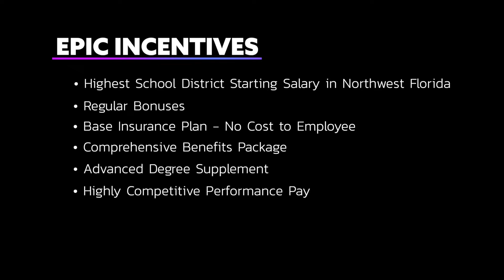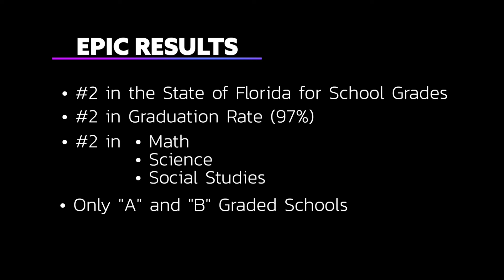2024 WCSD - There's a Place for YOU!